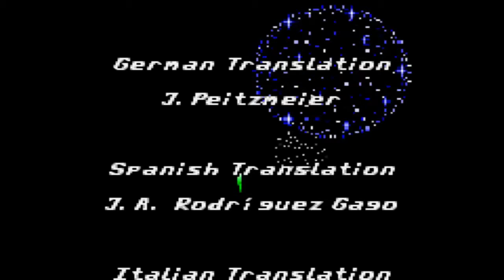Lets Play Donkey Kong Country (GBA) - Part 12 - King K. Rool Fight + Fotosuche